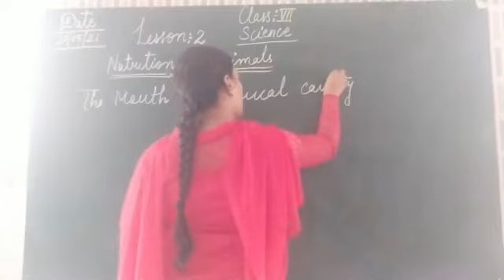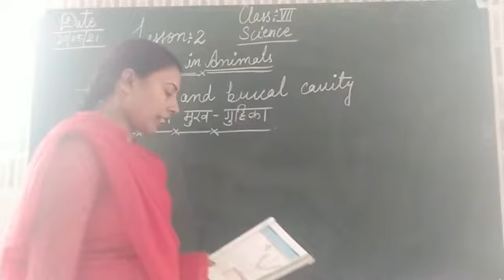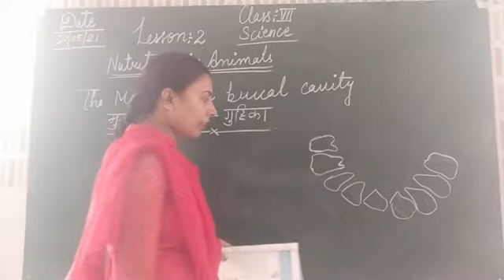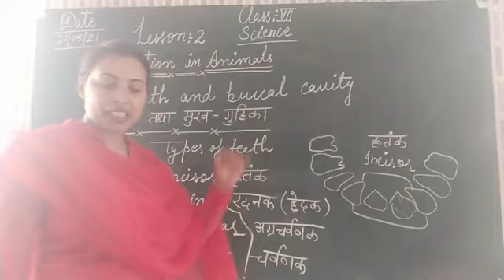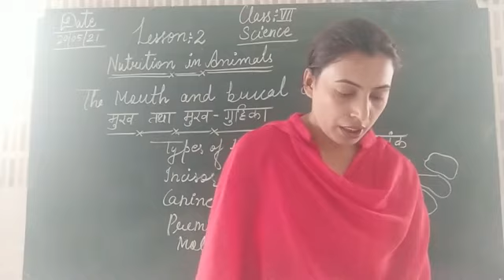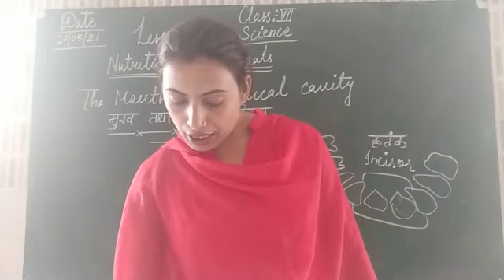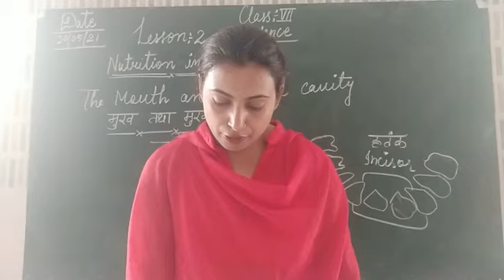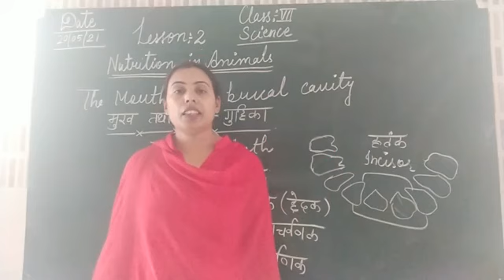Class-7th Science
Explanation of lesson:-2